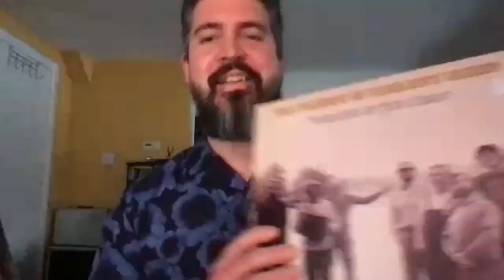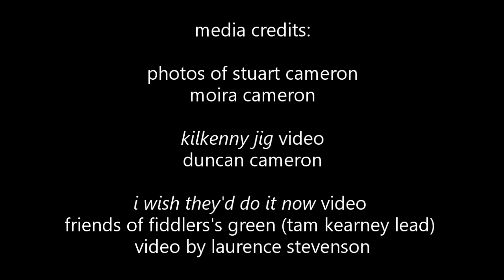Canadian folk greats sing shanties! [Shanty Show E15: Ian Robb and James Stephens]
Ian Robb and James Stephens are singers and musicians based near Ottawa who have had a front row seat to the evolution of the Canadian folk music and sea music communities since the ‘70s and have played with groups such as The Friends of Fiddler’s Green and Finest Kind. They have just released a new album, Declining with Thanks that contains a mix of traditional and composed songs and, of course, some songs of the sea. In this wide-ranging episode, we explore the ever-present and timely themes of war, love, and loss that make certain songs resonate across generations. We also dive deeply into Ian’s experiences with the folk revival in the UK in the ‘60s, and how the traditional music scene in Toronto came to take on its own unique character.

⚓︎ Shanties featured:
- Opening credits: Paddy Doyle's Boots, trad. arranged by Pressgang Mutiny
- Live song: Heave Away Me Johnny, trad. arranged by Ian Robb and James Stephens
- Recorded song: Dead Funny, written by Brian Pearson, arranged by Ian Robb and James Stephens
- Recorded song: Daft Annie, written by Ian Robb, arranged by Ian Robb and James Stephens
- Live song: All Things are Quite Silent, trad. arranged by Ian Robb
- Recorded song: I Wish They’d Do It Now, trad. arranged by The Friends of Fiddler’s Green
- Recorded tune: Kilkenny Jig, trad. Arranged by Duncan Cameron
- Live song: Bold Riley, trad. arranged by Ian Robb and James Stephens
- Closing credits: God and the Orange Clown, written by Ian Robb, arranged by Ian Robb and James Stephens

- TikTok, Twitter, and Instagram: @pressgangmutiny